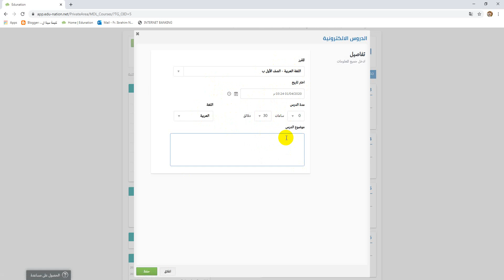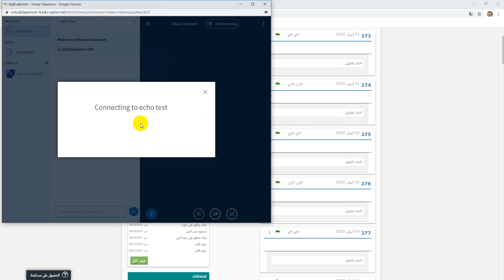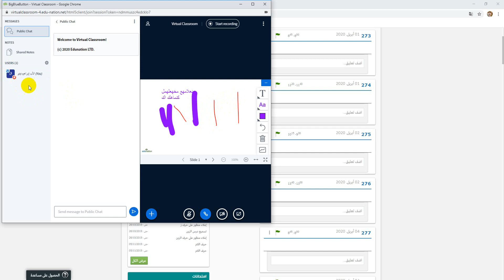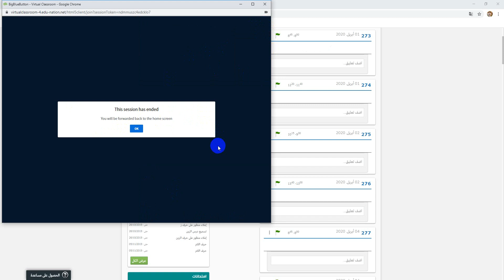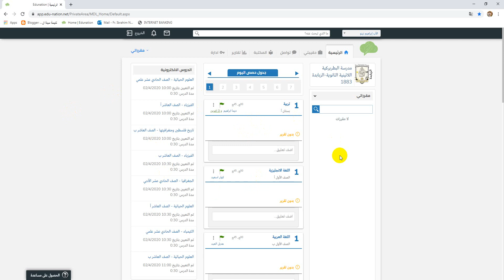CLASS2020-EDUNATION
LATIN PATRIARCHATE SCHOOL - ZABABDEH